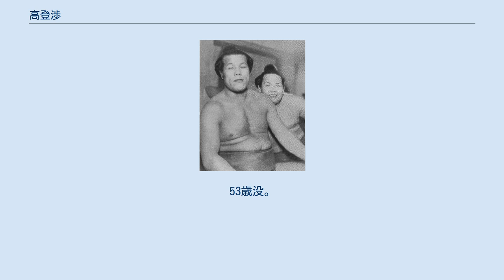高登渉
笠置山（右）とともに 髙登 渉（たかのぼり わたる、1908年（明治41年）5月7日 - 1962年（昭和37年）1月19日）は、高砂部屋所属の元大相撲力士。
最高位は東関脇。
本名は吉川渉（よしかわ わたる）。
身長185cm、体重113kg。
得意手は右四つ、寄り、上手投げ。
 長野県下伊那郡喬木村出身。
1926年（大正15年）に同県飯田町（現飯田市）で行われた自転車の大会に出場したが、途中で運悪くペダルが折れてしまった。
しかしそこで諦めず壊れた自転車を担いで残りを走って優勝し、これが評判となり髙砂親方（元大関・朝潮）に勧誘され、高砂部屋に入門して1927年（昭和2年）1月場所で初土俵。
 1931年（昭和6年）1月場所で新十両、5月場所で新入幕。
1932年（昭和7年）1月6日に春秋園事件が発生すると、前頭4枚目から格上げされて新小結。
この場所は負け越したが平幕に下がった5月場所から成績が上昇し、1933年（昭和8年）1月場所新関脇で7勝4敗、5月場所には横綱・玉錦と優勝を争い9勝2敗、大関目前まで進んだ。
しかし1934年（昭和9年）1月場所を目前に控え胃潰瘍にかかり無念の休場。
その後右膝を壊し大関の夢は断たれてしまった。
 6尺を越す当時としては大型で長野県出身であることから、「信州雷電」（雷電為右エ門）の再来といわれた。
右四つからの寄りを得意としており、全盛期は大関候補として玉錦、男女ノ川、武蔵山武と並び称されていた。
1939年（昭和14年）5月場所を最後に引退、年寄・大山を襲名し分家独立、東京大空襲で部屋が罹災し、妻子と弟子2人を喪っているが、それを乗り越え大関・松登を育てた。
相撲解説で人気があり、独特の声色で「飴玉を転がすような」とたとえられた。
1961年4月に東駒形に新部屋を建てて引越したが、翌1962年1月場所中に同部屋で心臓麻痺で倒れ、急逝した。
53歳没。
大山部屋は弟子の松登が継承した（引退直後は一門の横綱・朝潮から年寄・振分を借りていた。）。